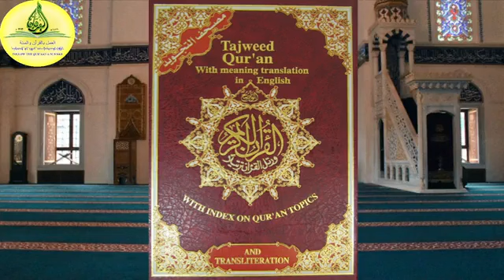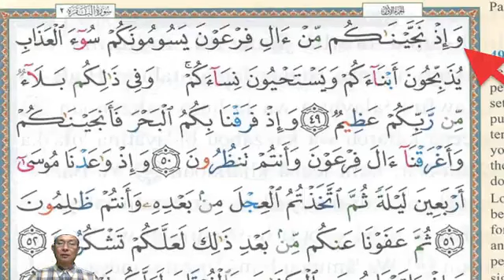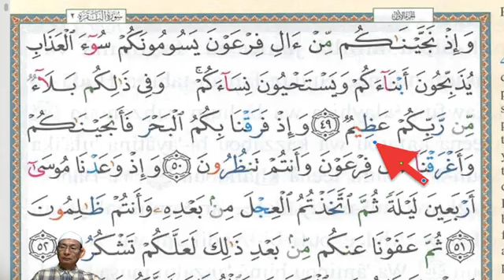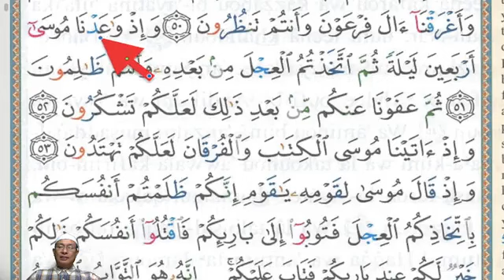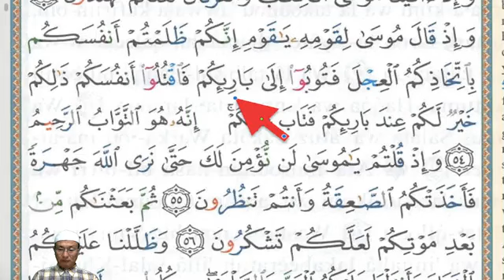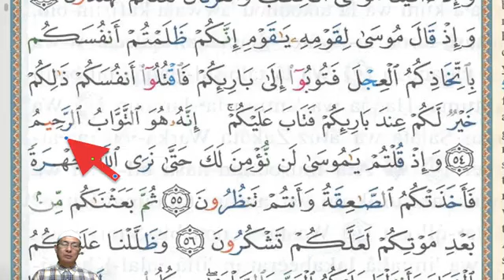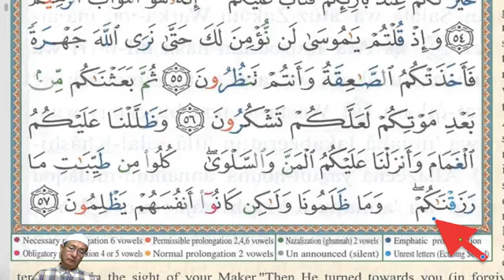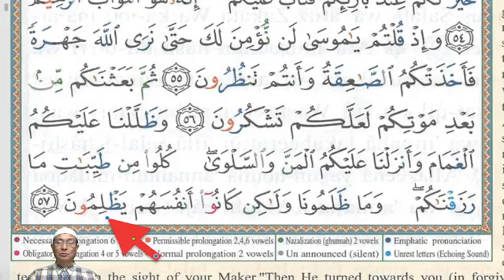"ကုရ်အားန်" ကျမ်းမြတ်ဖတ်ရွတ်ခြင်း၊ "စူးရသုလ် ဗကရဟ်" နံပါတ် (၂)၊ "အားယဟ်" တော် (၄၉-၅၇)။